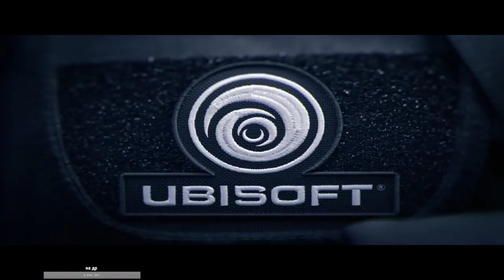чутка посижу, а то голова бээбуубу делает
в радуге киллы делаю чутка!